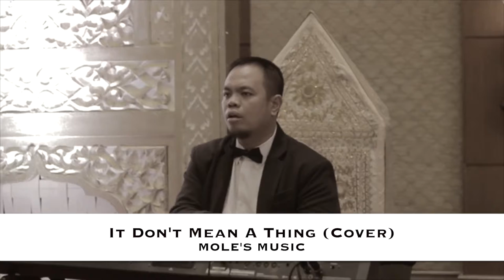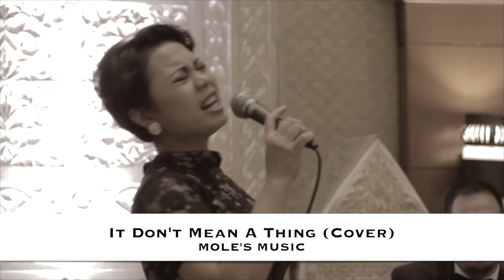It Don't Mean A Thing (Cover) - by Mole's Music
We are a Music Organizer that provides many Professional & Talented Musicians in any concept for any kind of event (Wedding, Corporate/ Private Event, etc)
Vocal - Nesia Ardi
Piano - Yoseph Sitompul
Contrabass - Kevin Yosua